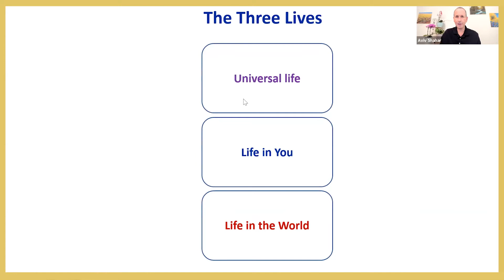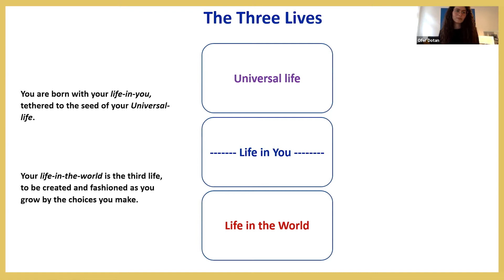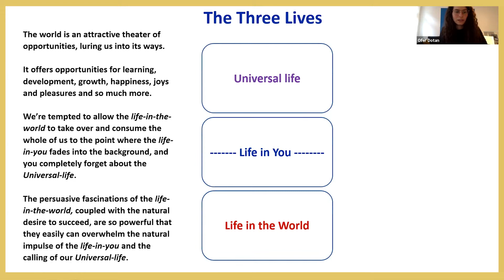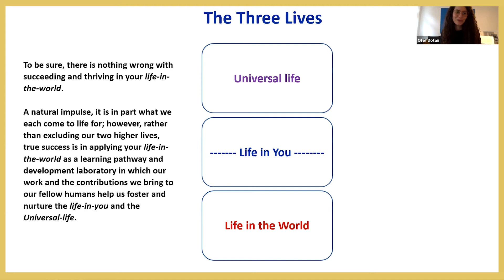A Study of Balance, Part 6: The Three Lives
A balanced life will integrate the personal, cultural, and universal lives within and see that one does not need to consume or dominate the others.

Join the exploration. Become part of the process!